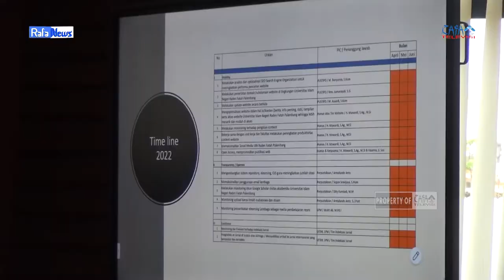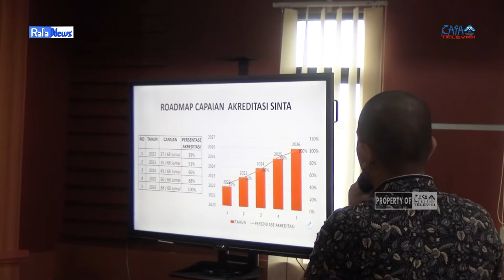RAFA NEWS - Rapat Koordinasi dan Paparan Hasil Kerja Tim Green Kampus UIN Raden Fatah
Civitas Akademika UIN Raden Fatah Palembang menggelar rapat koordinasi dan paparan hasil kerja tim green kampus, Rabu(6/4). Bertempat di lantai 3 gedung Rektorat Kampus A UIN Raden Fatah Palembang.

Editor in chief: Kayla Aurelia Akbar
Ast. EIC: Nur Syafitri

Reporter: Agil Salsabila
Ast. Reporter: Yunita
Cameraman: M. Parhan
Ast. Cameraman: Kayla Aurelia Akbar
Editor: Kayla Aurelia Akbar